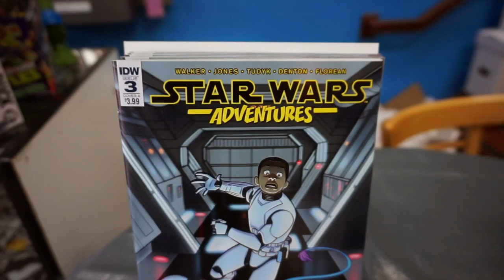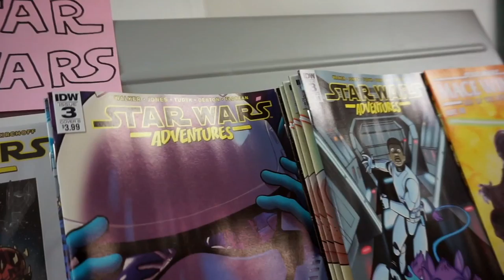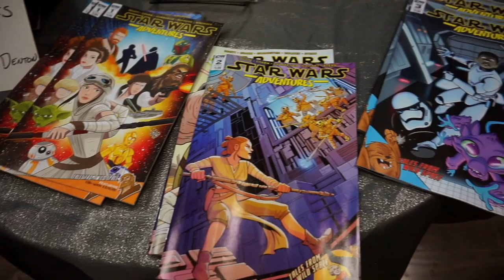Brave New World Comics: Star Wars Adventures #3 Signing w/Shannon Denton & Monica Kubina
Check out this amazing promotional video we did for Brave New World Comics for their Star Wars Adventures #3 Signing w/Shannon Denton & Monica Kubina.